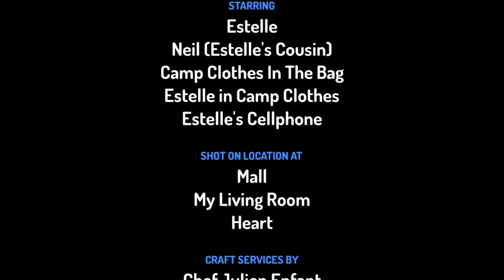Toontastic S3 E8 "Stuff And Others"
There Looking for the Camp Clothes at the Fashion Store!